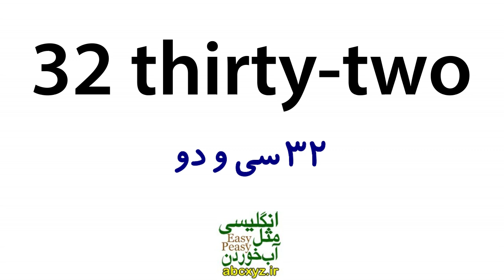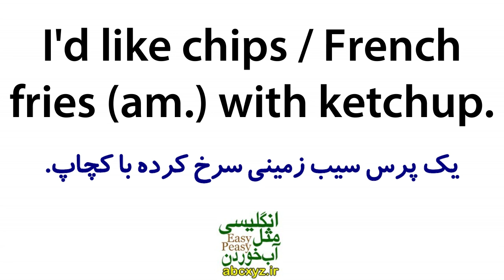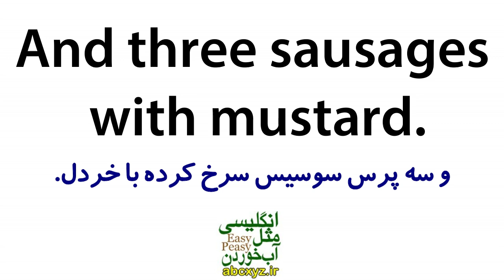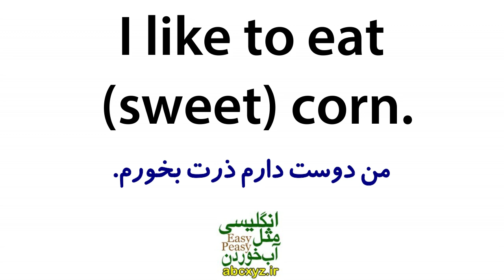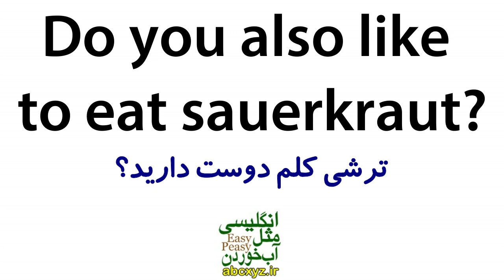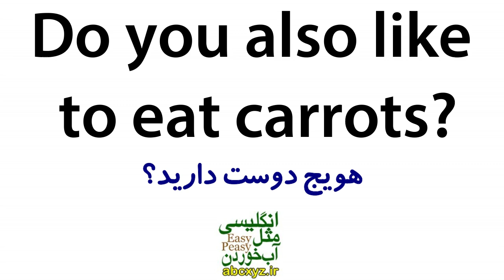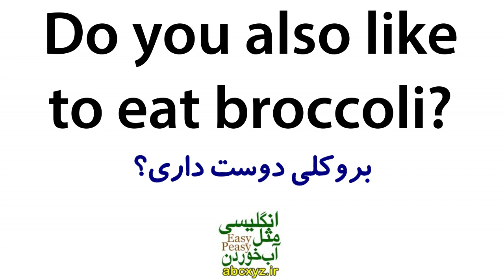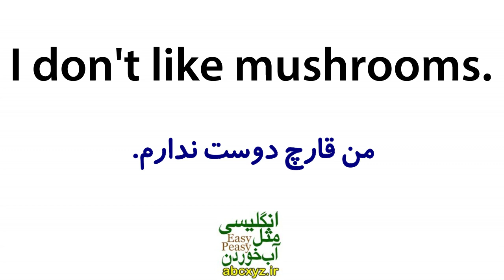یادگیری زبان انگلیسی مثل آب خوردن - درس 32 - آموزش مکالمه زبان انگلیسی به فارسی